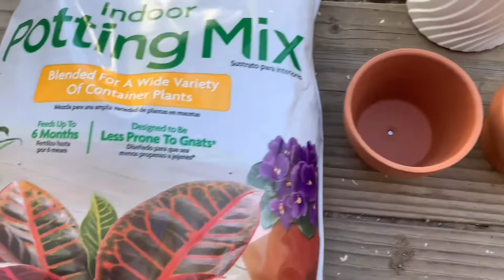BUDIDAYA SUKULEN TERMUDAH BAGI PEMULA | Teknik Anti Gagal | Harus diCoba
Hi Semua,
Siapa yang hobby sukulen. Video kali ini aku mau sharing tutorial cara budidaya sukulen yg bisa kalian lakuin dirumah. Gampang banget mudah dan siapapun bisa. Selamat mencoba yaa

Jangan lupa tonton video jalan2 kita di perkebunan sukulen besar di california ya temen2☺️

Makasih semua ya💕

Copyright Credit Music :
Do it
Musician Iksonofficial

Musician: @iksonofficial

Budidaya sukulen
Cara memperbanyak sukulen
Sukulen online
Beli sukulen online
Cara mudah merawat sukulen
Tips mudah memperbanyak sukulen
Tips budidaya sukulen
Tips merawat sukulen
Unboxing sukulen online
Menata ulang sukulen
Sukulen murah
Sukulen mahal
Jenis sukulen
Sukulen buat pemula
Perawatan sukulen
Sukulen untuk pemula
Propagate succulents
Propagating succulents
Tips propagate succulents
Water propagation
Sukulen online
Sukulen murah
Beli sukulen
Perawatan sukulen
Panen sukulen
Kaktus sukulen